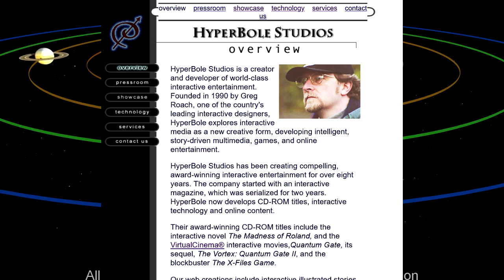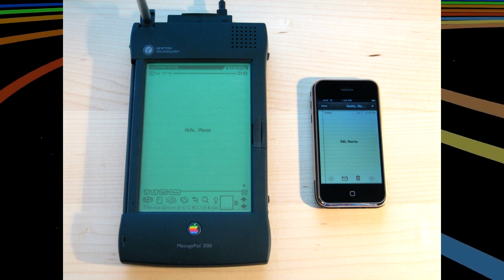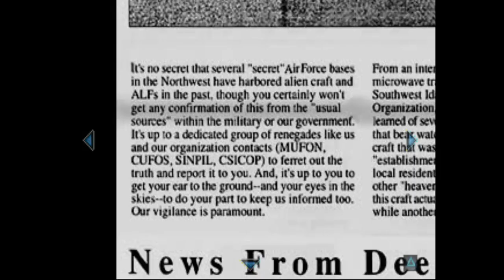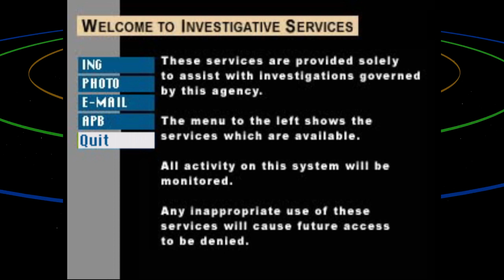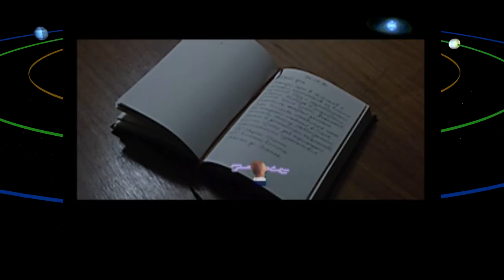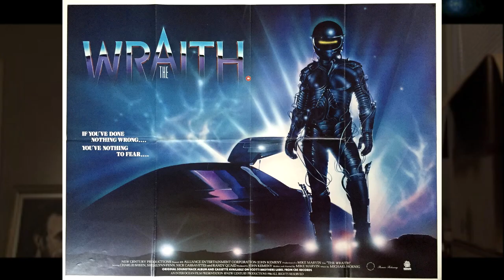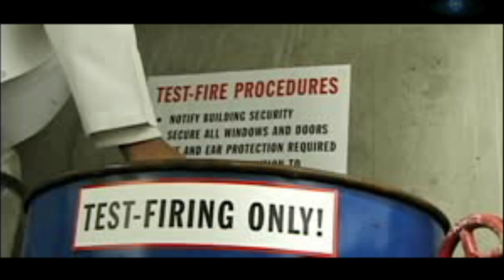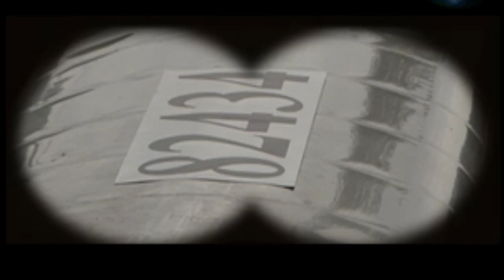The X Files Game was a thing that existed - Working Man Games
Soundlol